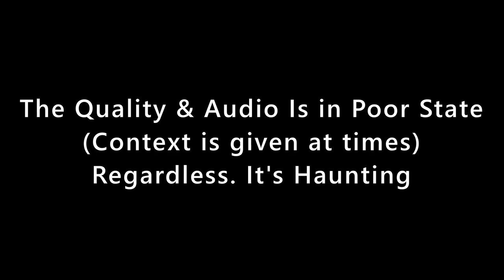Haunting Lost Footage Of Amateur Youtubers Recovered (Content Warning)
"The recordings speak for themselves. It's very, unfortunate these three went through for an April Fools video that the Youtuber. 'Skaboopy'. Didn't upload on time. What a dumbass" A spokesman giving final statements on the events.
"It wasn't even funny"